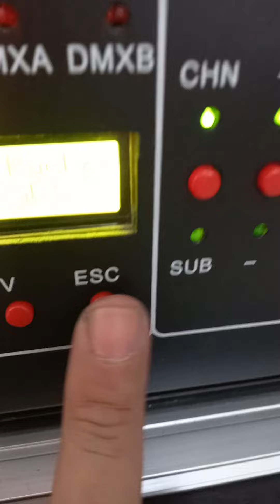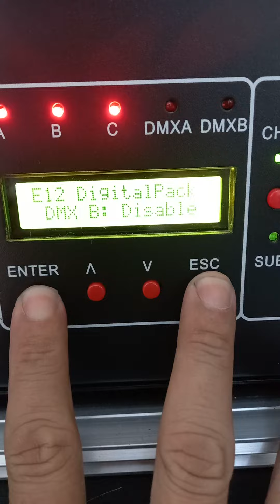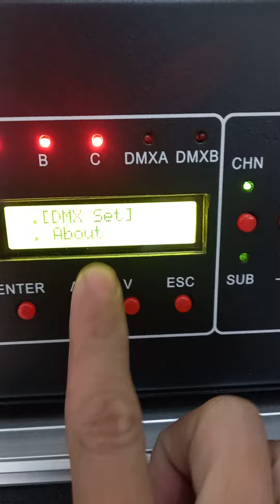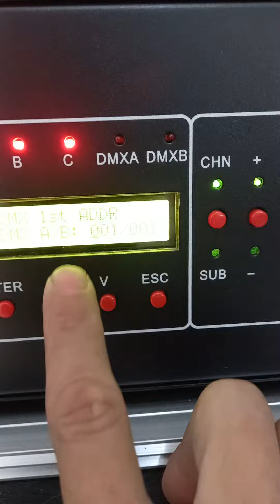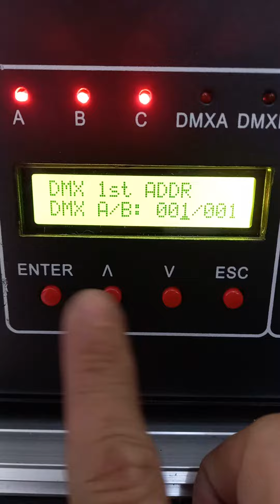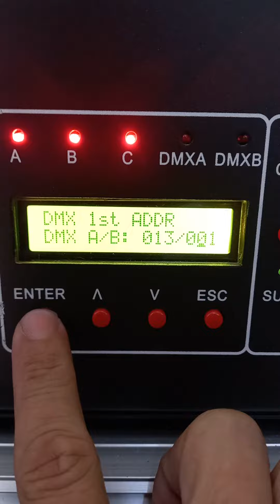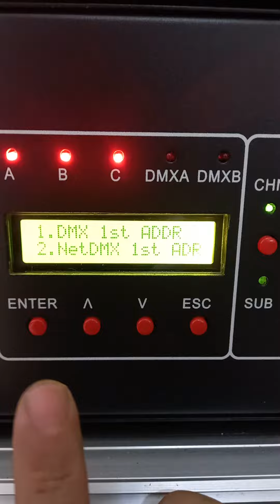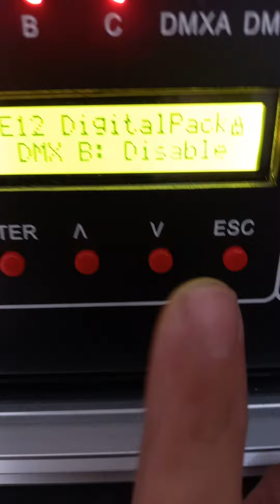1 กรกฎาคม ค.ศ. 2023